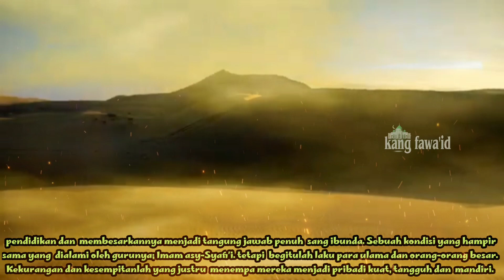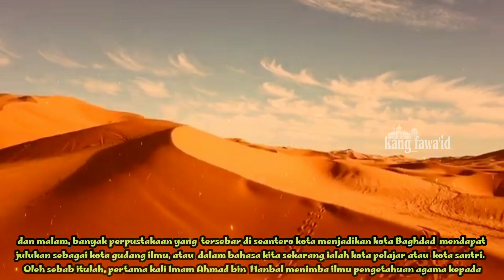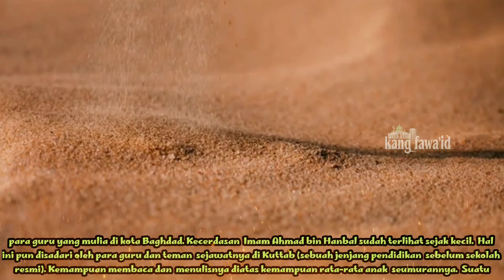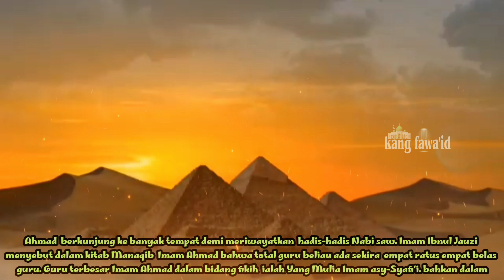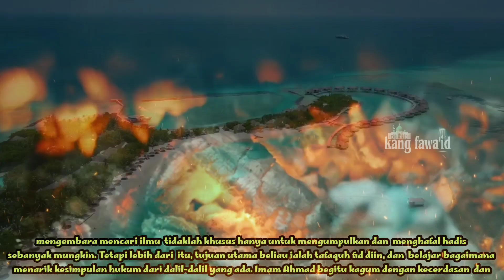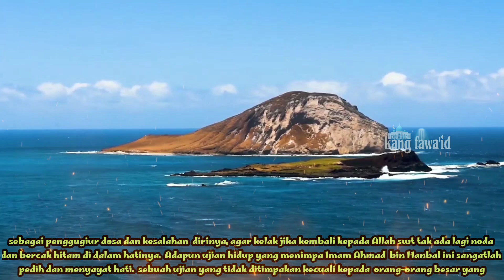biografi imam ahmad bin hanbal | susahnya menegakkan sunnah sampai harus di penjara dan disiksa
Assalamu'alaikum...? Di dalam kajian ini, kami menceritakan biografi imam ahmad bin hanbal